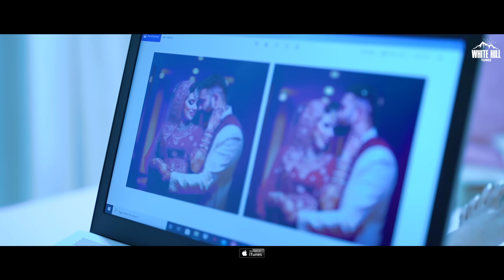Miss Ton Mrs Bnade Mithia (Full Song) | Sezzy | Ishtar Music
White Hill Tunes presents New Punjabi Songs 2021 "Miss Ton Mrs Bnade" Mithia by 'Sezzy". Lyrics by Sezzy.Music by Vinay Kamal.

♪Amazon Music
♪Amazon Prime Music

Credits :

Song : Miss Ton Mrs. Bnade Mithia
Singer/Lyrics : Sezzy
Video : Amanjot Singh (AJS)
Female Lead : Ashmaya
Special Thanks : Sasha, Junior Saiansh, Meena Aggrwal, Ajay Aggrwal , Stephen, Riya Gill
Design by : Chani Framez

White Hill Tunes,white hill tunes,